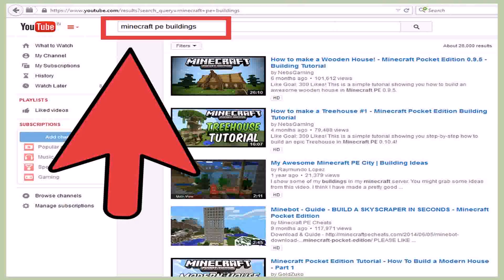Cool House Designs For Minecraft Pe - Gif Maker DaddyGif.com (see description)